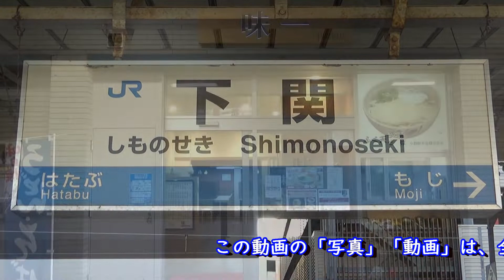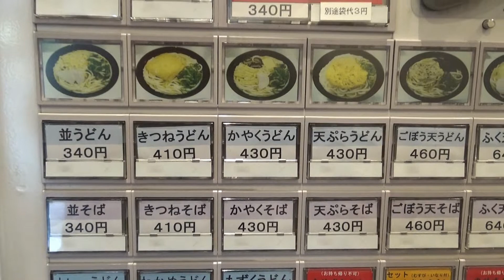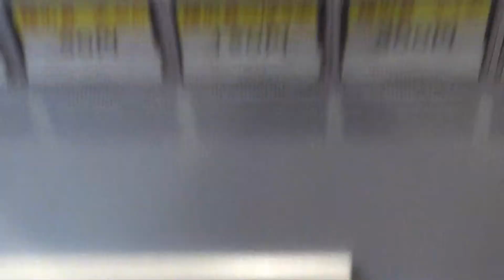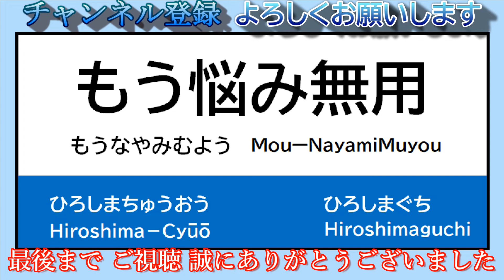【全国の駅麺】下関駅 駅そば 味一下関店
JR西日本 山陽本線 下関駅の
駅そば屋さん 味一 下関店です。

　　　　　Nikon Df Black
          Nikon AF-S Nikkor 24-85mm F/3.5-4.5G ED VR

味一 下関駅店